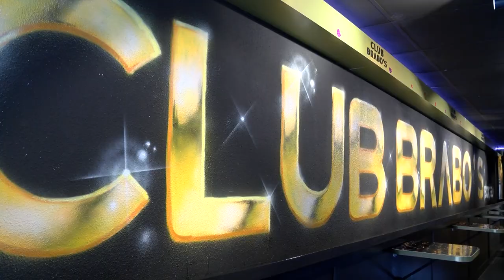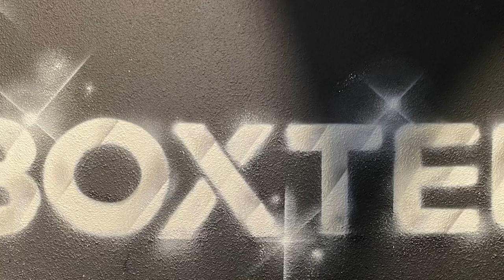Club Brabo's nu ook voor jongeren van 12 t/m 16 jaar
Steven Brunswijk opende een klein jaar geleden zijn een nieuwe horecavestiging in hartje Boxtel: Club Brabo’s.
Vanaf nu wil hij ook één keer per week zijn club openstellen voor jongeren van 12 t/m 16 jaar.
“Ik kan me nog goed herinneren dat ik nergens naar toe kon toen ik vijftien was. Het was overal 18+. Ik vind het belangrijk dat jongeren, zeker in deze tijd, op een leuke plek met elkaar in contact kunnen komen’, aldus Steven.
Zolang de schoolvakanties duren kan dit elke week op zondagavond van 19.00 uur tot middernacht.
Vanzelfsprekend wordt er enkel fris geschonken en de entree is gratis.
‘Ik houd goed contact met de ouders en ze kunnen voor vragen altijd bij mij terecht via o.a. Facebook’